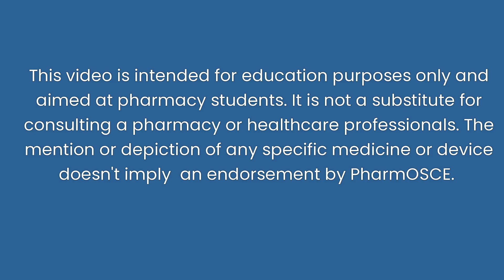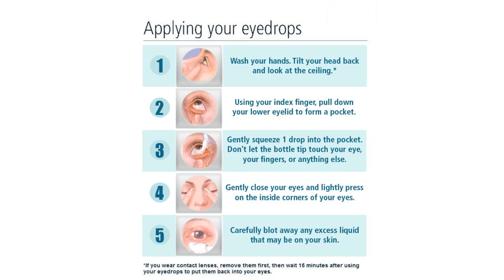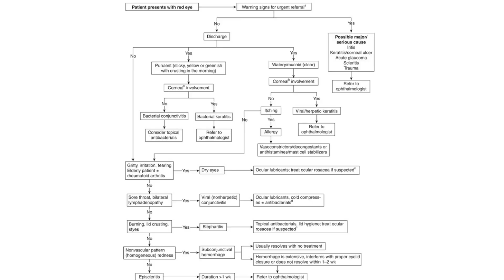OSCE: OTC-Dry eyes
While this scenario is designed with pharmacy students in mind, it is intended to be educational for all healthcare students, including nurses and medical students. The focus on clear communication is universally applicable, and we believe that these scenarios can be beneficial in strengthening essential skills across different healthcare fields.